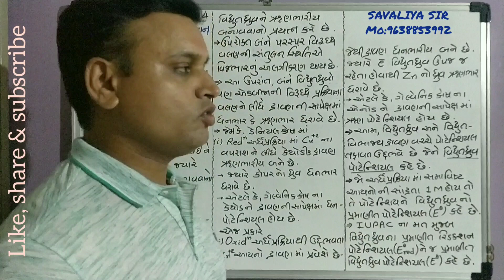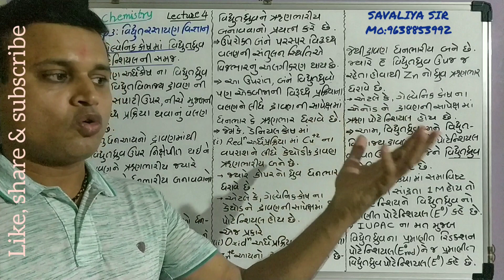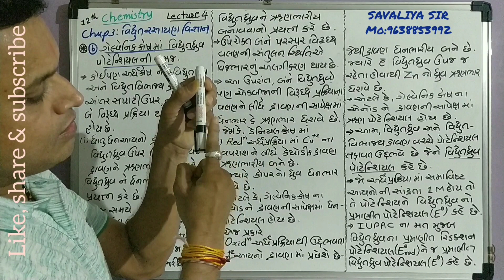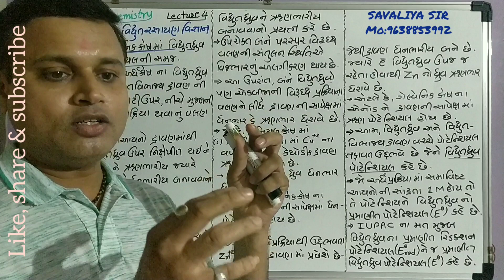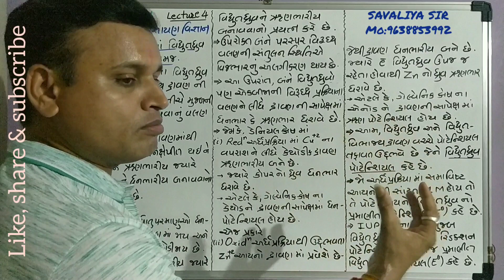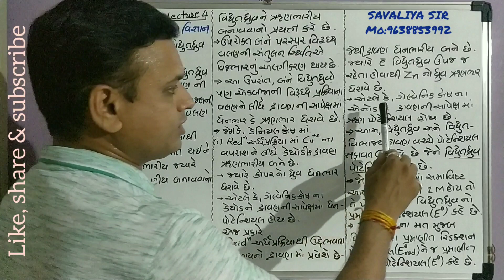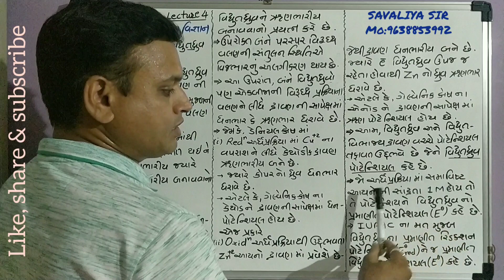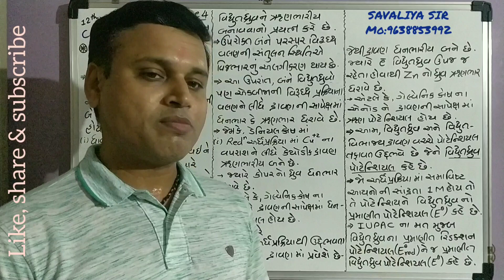વિદ્યુત રસાયણ ( Vidhyut Rasayan ) 12th Chemistry Lecture 4 : Covered by Savaliya Sir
ગેલવેનીક કોષ ( text book page no 67 ) થીયરી નો બીજો ભાગ (b).
આ થીયરી નો પ્રથમ ભાગ  (a)